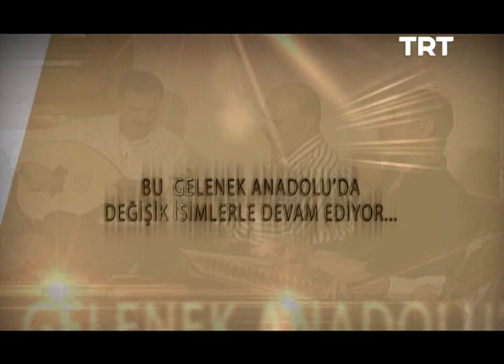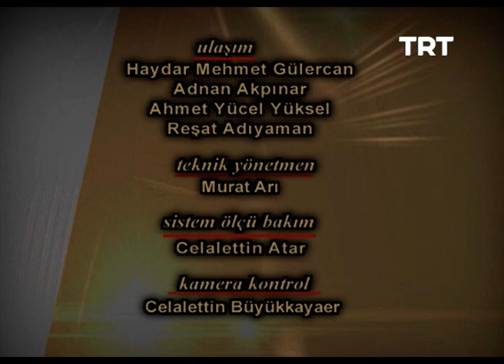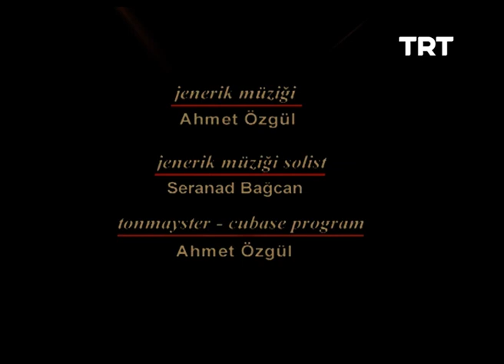HAS ZARA GECELERİ 2